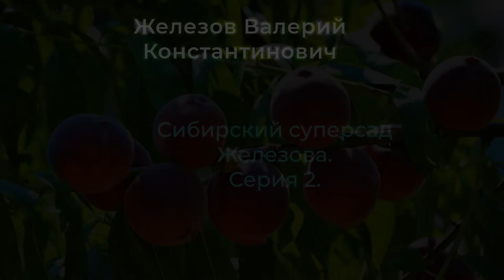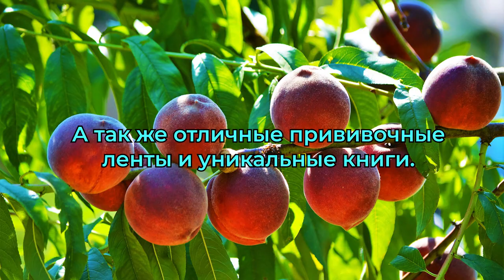Сибирский суперсад Железова. Серия 2